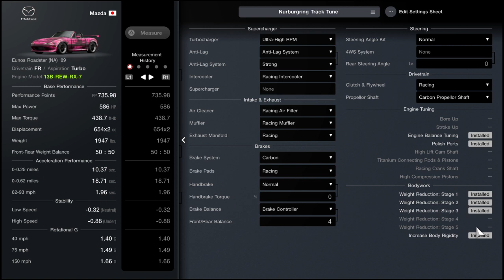Gran Turismo 7 - Mazda Eunos Roadster (NA) '89 Pro Tune | 13B-REW-RX-7 Swap | Nurburgring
A Professional Nurburgring Track Tune for the 13B-REW-RX-7 Engine Swapped Mazda Eunos Roadster (NA) '89 in Gran Turismo 7! ALL of my setups are made on a CONTROLLER with NO driving assists. Widebody if possible! GranTurismo GranTurismo7 GT7 Nurburgring GranTurismo7Tune GranTurismo7Nurburgring GranTurismo7MazdaEunosRoadster(NA)'89 GranTurismo7EunosRoadster GranTurismo7MazdaEunosRoadster(NA)EngineSwap GranTurismo7TuningGuide GT7Tuning GT7Nurburgring GT7MazdaEunosRoadster(NA)'89